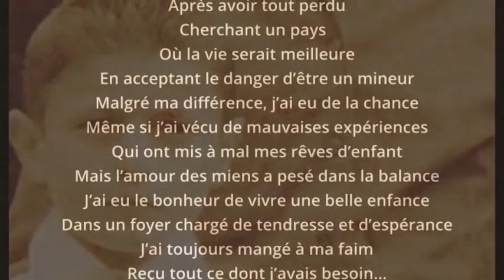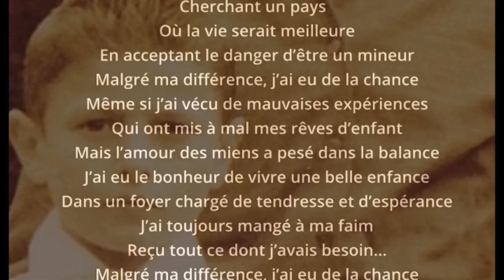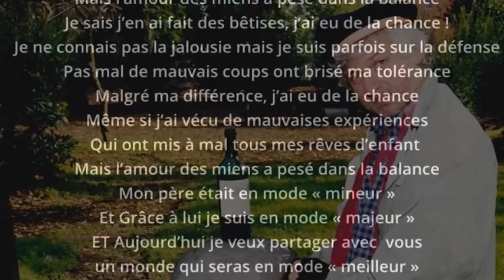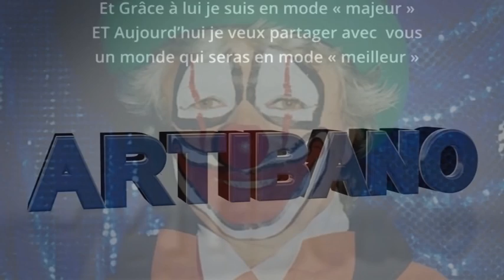Malgré ma différence version instrumental avec les paroles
Paroles:Lacirignola.P-Lorand.J.P.
Editions:  i.A.C
Production:S.I.P.E.M
avec  l'équipe:  Pietro,Philippe,Jérome,Roberto,Arti.